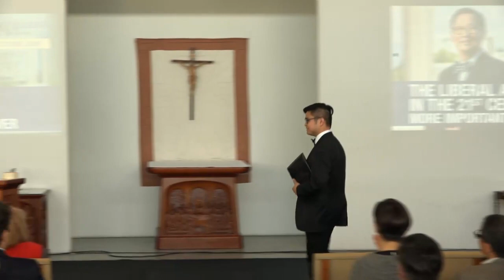Santa Ono, UBC President | Liberal Arts values are more important than ever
Event begins at 21:25

As the pace of technological change increases, the values imbedded in the liberal arts - critical thinking, empathy, reflection, etc. - are more important than ever.
At the same time, if the liberal arts are to retain their relevancy, they need to adapt to changing times. In this 2019 Carr Lecture, Professor Santa J. Ono discusses the importance of the liberal arts to UBC and society in general, and why liberal arts colleges such as St. Mark's and Corpus Christi Colleges are more important than ever.

Professor Santa J. Ono is the President and Vice-Chancellor of the University of British Columbia, a global centre for research and teaching with 64,000 students, 16,500 faculty and staff, and a $2.5 billion operating budget. He is also professor of medicine and biology, and Chief Advisor of the British Columbia Innovation Network.